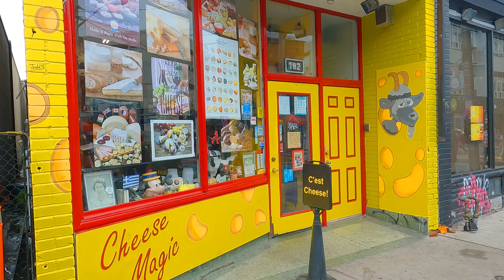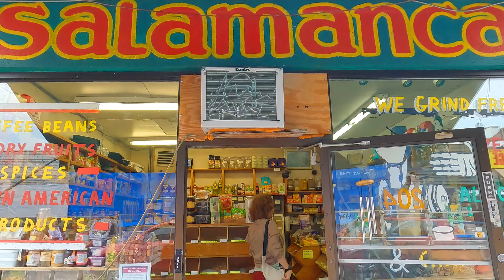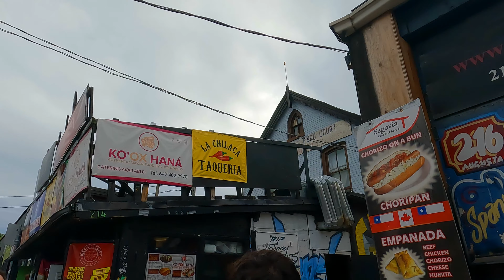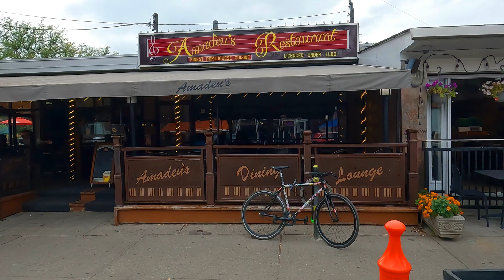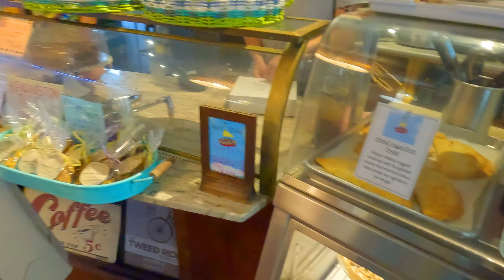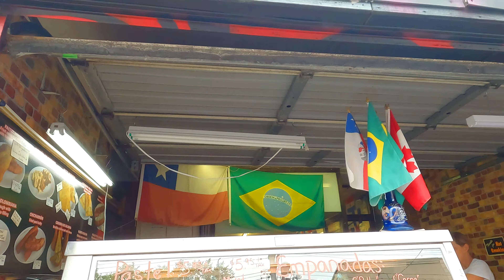Toronto's Most Vibrant and Diverse Neighbourhood | Kensington Market 2022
Kensington Market is a bohemian neighbourhood that draws artists and tourists to its indie shops, vintage boutiques and arts spaces. There are specialty grocers, bakeries, restaurants, and cheese shops. The streets are lined with trendy bars, cafes and international restaurants that range from casual to fine dining. Victorian houses can be seen along tree-lined streets.